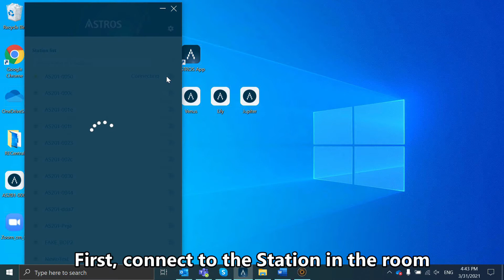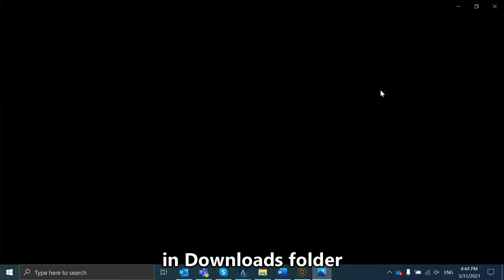【Discover ASTROS】Remote View: View & Save with Own Device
Astrogate allows you to view the shared content clearly on own device, and save to take notes easily, simultaneously, no matter where you sit in the meeting room, classroom, boardroom, or even a lecture room.